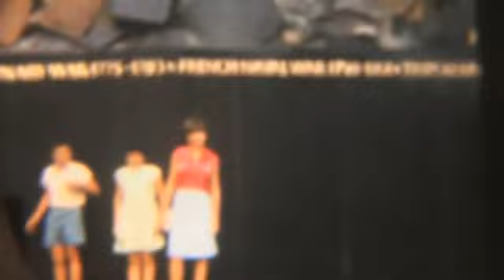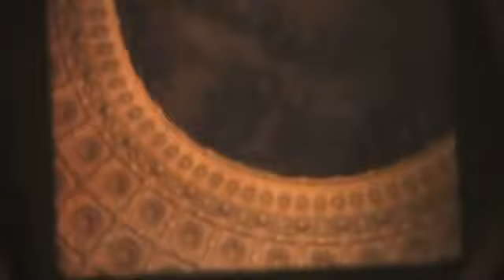Washington DC, Summer 1962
It was the summer of '62.  Kennedy was in the White House. DC was a bit seedy in those days.  Family vacation, and me and my sisters loved the pool more than anything.